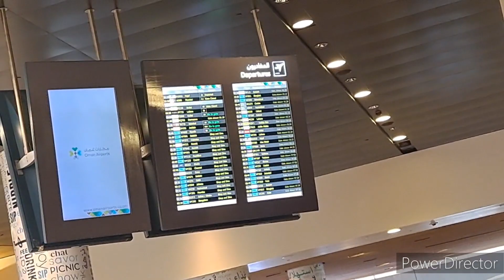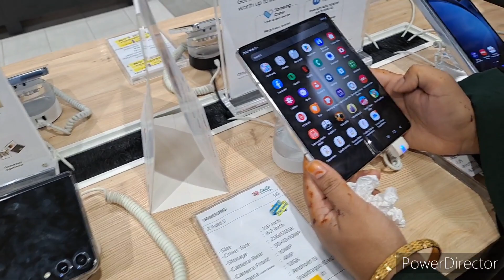Fir say wahi routine shuru ho gayi 😊 BACK TO KUWAIT 🇰🇼 ALHUMDULILLAH